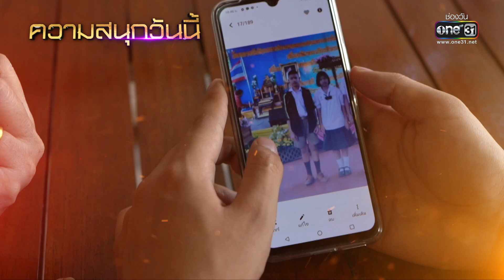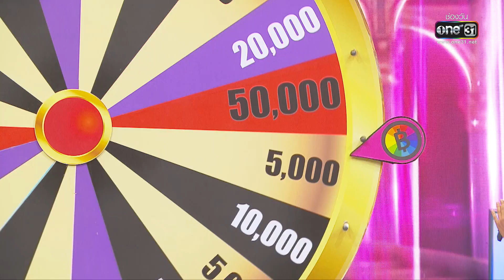ดวลเพลงชิงทุน | EP.1045 (FULL EP) | 13 ก.ย. 65 | one31